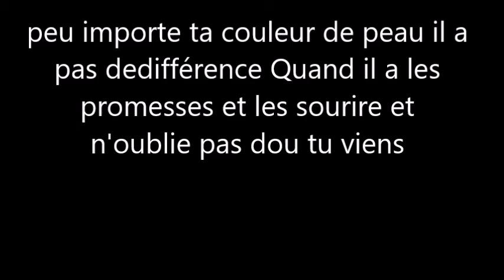peu importe ta couleur de peau et le pays d'où tu viens